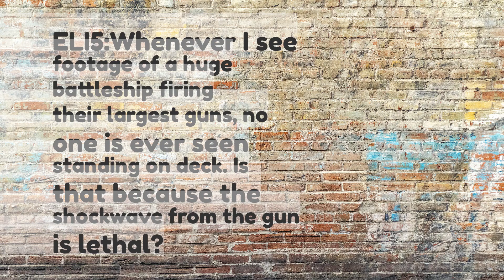ELI5Whenever I see footage of a huge battleship firing their largest guns no one is ever seen sta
ELI5:Whenever I see footage of a huge battleship firing their largest guns, no one is ever seen standing on deck. Is that because the shockwave from the gun is lethal?